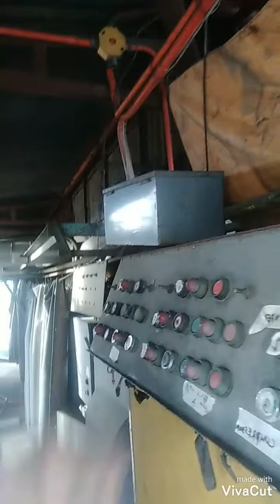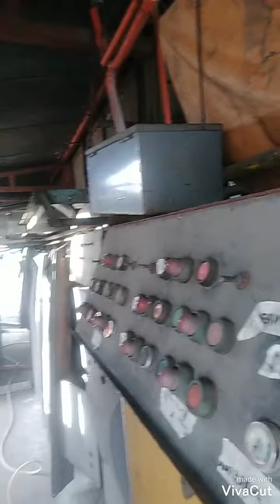Taga-on si DAKS DEACTIVATED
Centralized aircon turn on for the bldg